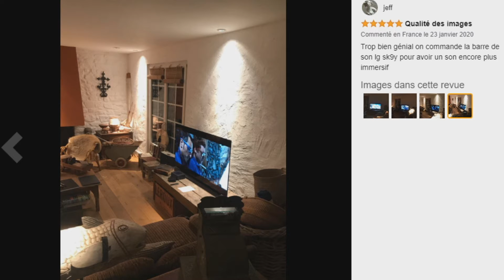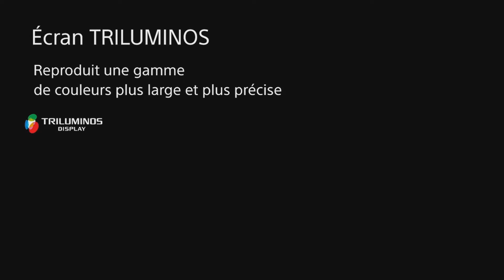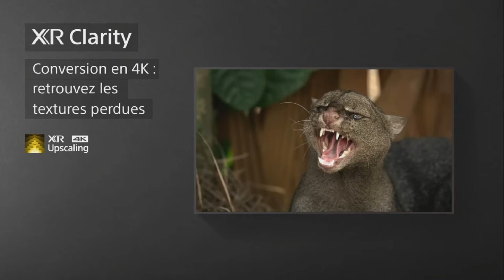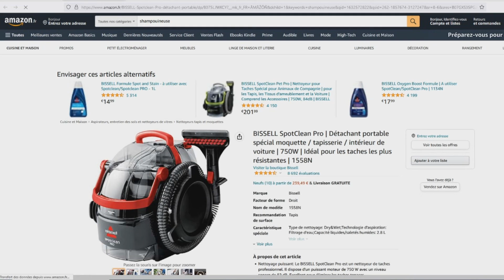TOP 3 : Meilleure TV OLED 2023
Vous recherchez une tv oled ou une télévision oled mais vous ne savez pas laquelle choisir ?

Dans ce comparatif je vous présente le top 3 des meilleure tv oled 2023 pas cher et à commander chez soi de l'année !

0:00 Quelle tv oled choisir ?
1:17 TV OLED LG
3:00 TV OLED Sony
4:29 TV OLED Philips
6:10 Faites votre choix !